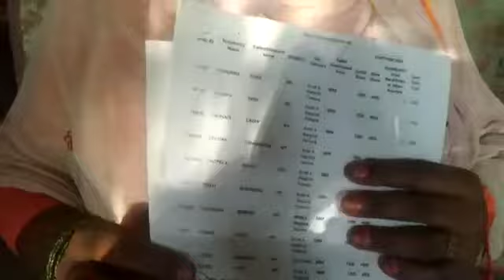Hindmorcha Video Maharajganj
पुराने शौचालय के आड़ में मोटरसाइकिल गैरेज को प्रधान ने लालच देकर सकीना का खींचवा लिया फोटो【 ग्राम रुद्रौली】